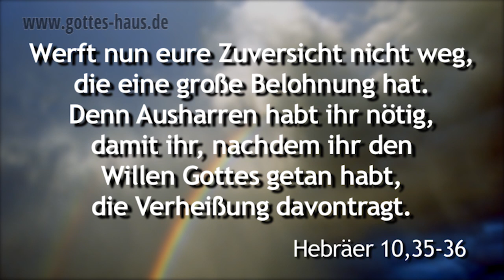Die Sache mit den zwei Kühen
Ein amerikanischer Pastor erhielt einmal vom Herrn die Zusage, dass ihm für ein Gemeinde-Barbecue zwei Kühe geschenkt würden. Allerdings rückte das Fest immer näher und von den Kühen war nichts zu sehen. Irgendwann bestellte er die Kühe selbst und dachte, dass er vermutlich falsch vom Herrn gehört hätte. Doch bald darauf hatte er einen eindrücklichen Traum …

Werft nun eure Zuversicht nicht weg, die eine große Belohnung hat. Denn Ausharren habt ihr nötig, damit ihr, nachdem ihr den Willen Gottes getan habt, die Verheißung davontragt.
Hebräer 10,35-36